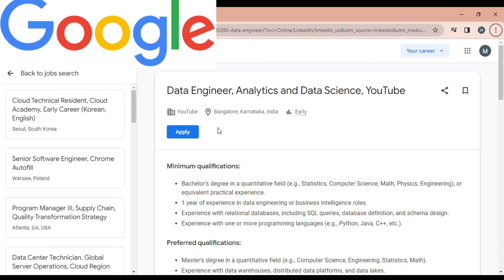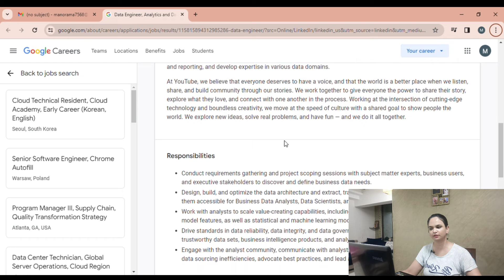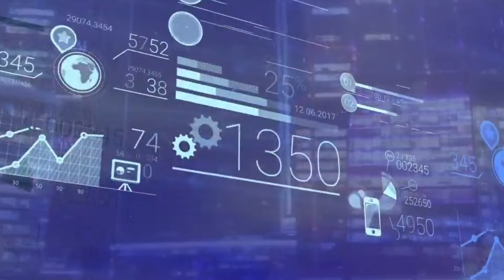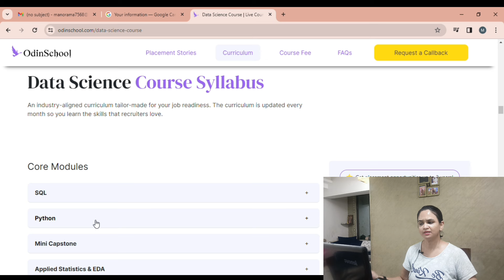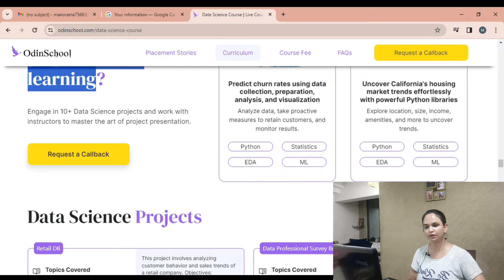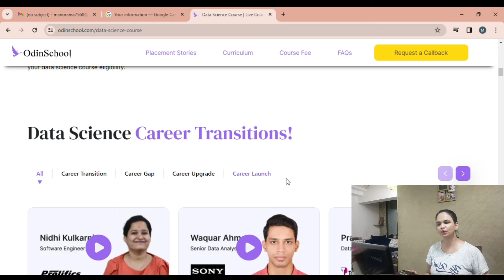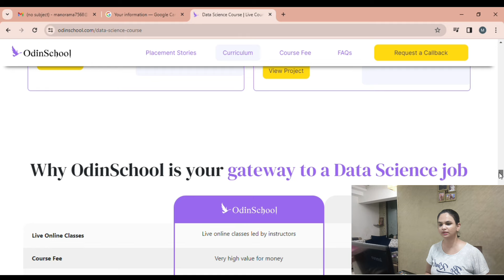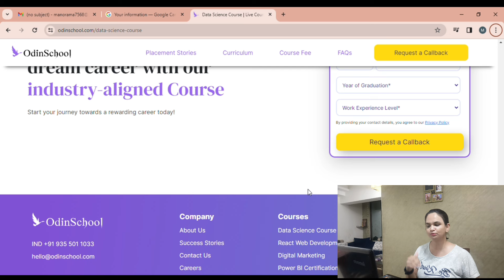Google Recruitment 2024|Free Laptop 😍|Live test|Work From Home Jobs|Online jobs2024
Google Recruitment 2024|Online Work at Home|Work From Home Jobs jobs for Freshers|Online jobs2024
Become a Skilled Data scientist

online job
 job